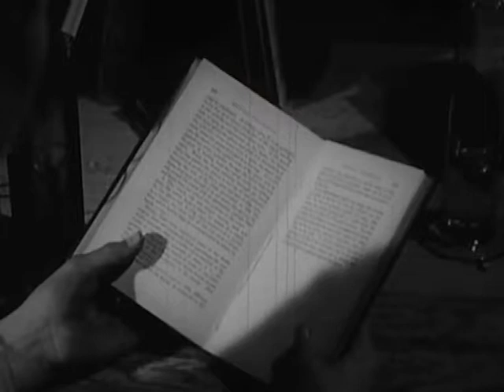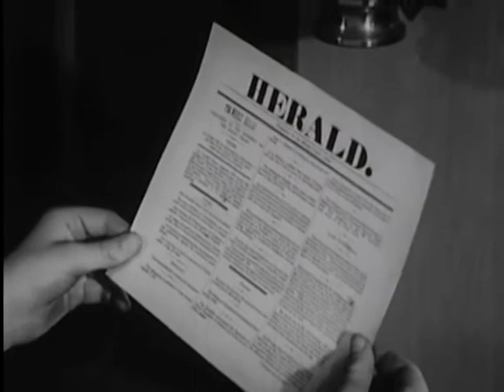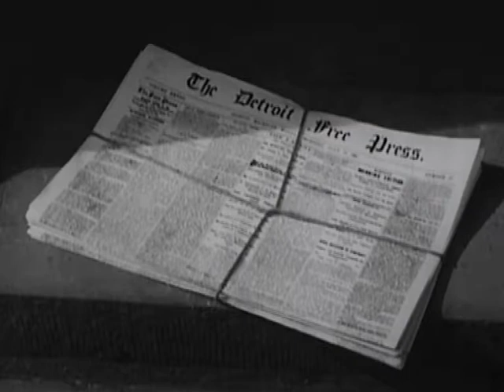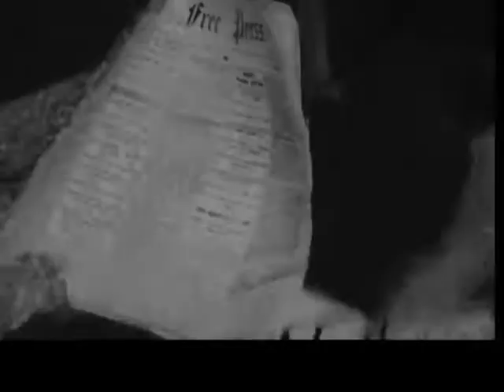The boyhood of Thomas Edison (orig.16mm print)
Topics edison
Publisher Coronet
Language English
Filmed in the original buildings at the Henry Ford Museum and Greenfield Village in Dearborn, Michigan.
Educational Collaborator: Arthur W. Foshay, Ed.D. Professor of Education, Teachers College, Columbia University.

This film dramatizes incidents from the boyhood of one of America's great practical scientists. Tom's sitting on eggs to hatch them, his early experiments with chemicals and electricity, the newspaper he published on a train, all point up his curiosity, persistence, ingenuity, and his ability to learn through observation. Qualities which were later to help him change the world.

Grade levels: Primary, Intermediate.
A Coronet Instructional Film, 1964
Color color
Identifier filmcollectief-01-661
Location Dearborn
Run time 14:07
Sound sound
Year 1964